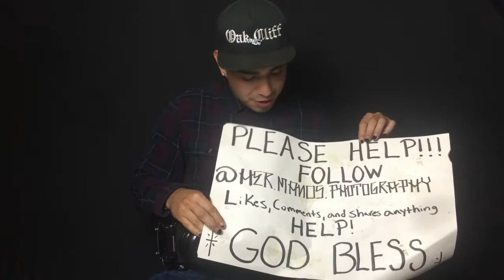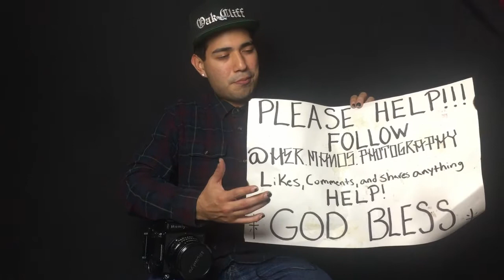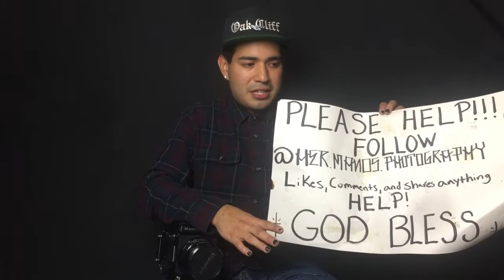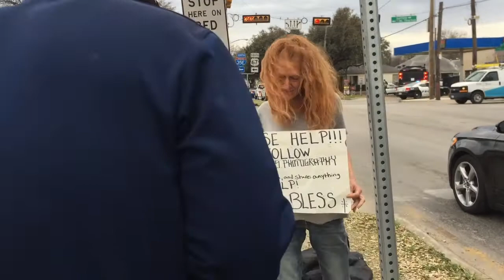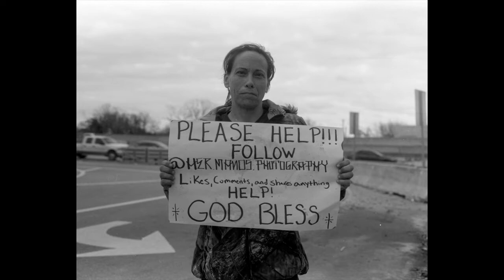Future People in Need (Homeless) on Film/[Mamiya RB67 ProS/Iford HP5]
The videos explains everything.
Please Help!!!
Follow @Her.Manos.Photography
Likes, comments, and subscribes anything helps
God Bless!